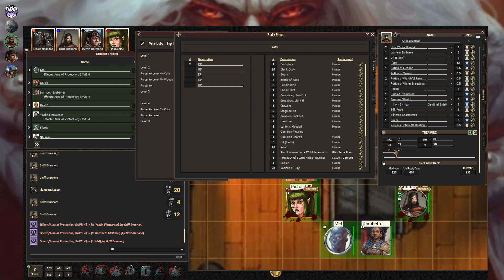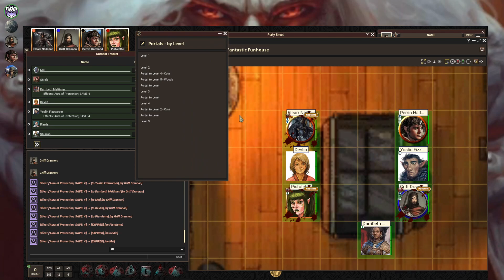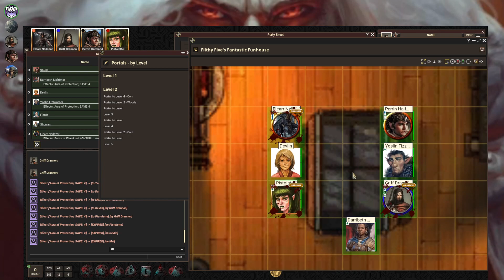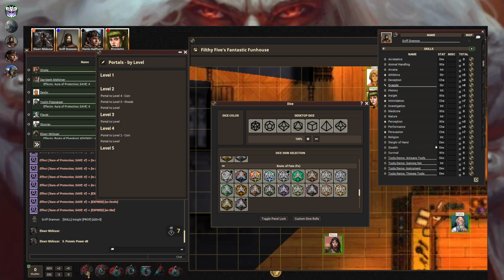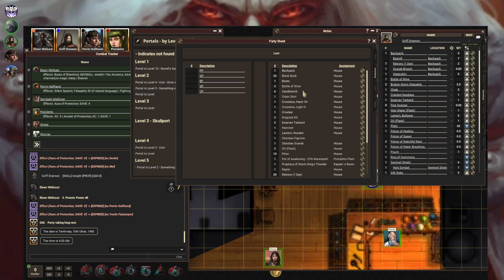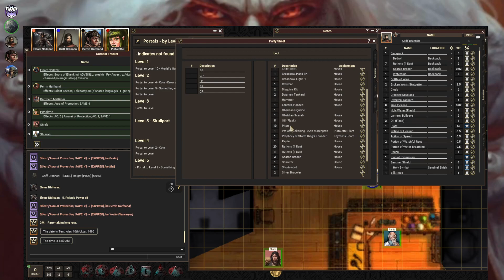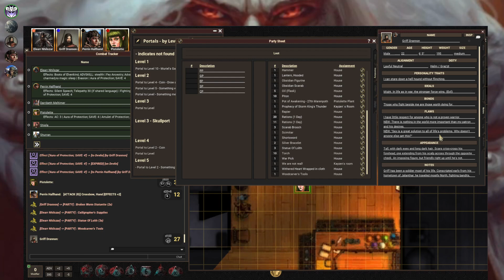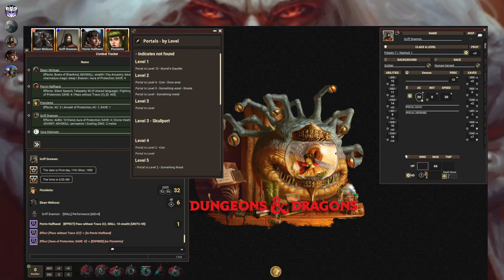Dungeon of the Mad Mage - Session 60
Elearr, Perrin, Pistollete and Griff finish their time back up in Waterdeep by making a deposit into the bank, and grabbing a pair of new potions. Heading back into the dungeon, they enlist the services of a dwarven women to help them open a door previously barred to them. On their way down, their shadows detact and attack them! It seems the problems have now spread into the dungeon as well.